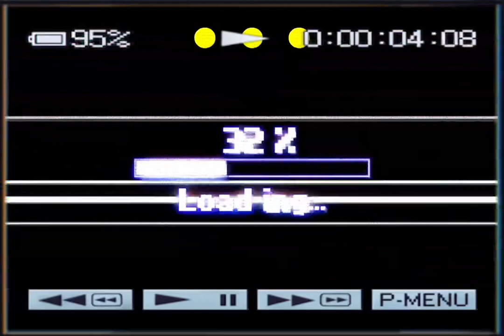Bill dip wedding ( gacha club)💛🤎